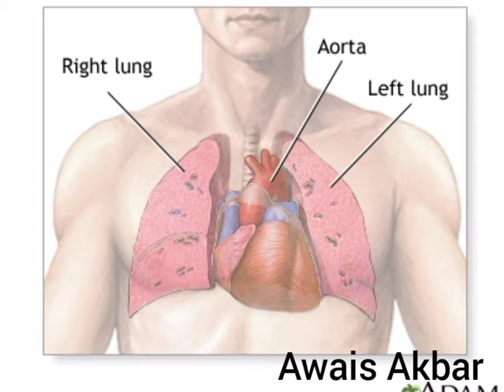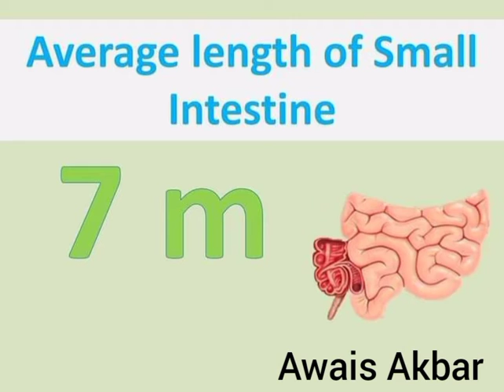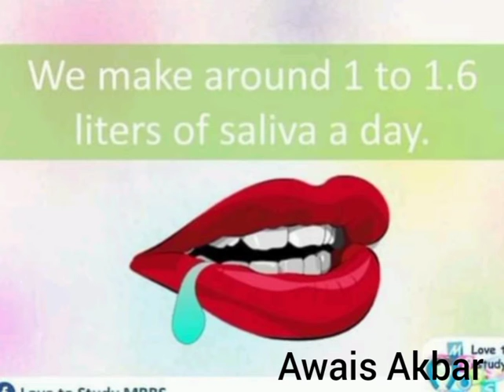Human body awareness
Awareness the Human body and functions